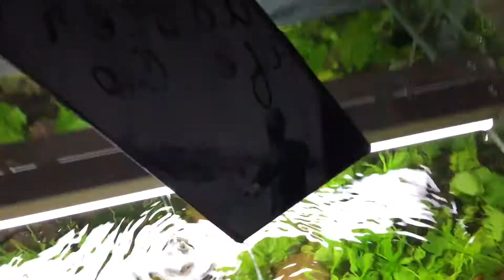Sony xperia Z ultra fall in aquarium 4k